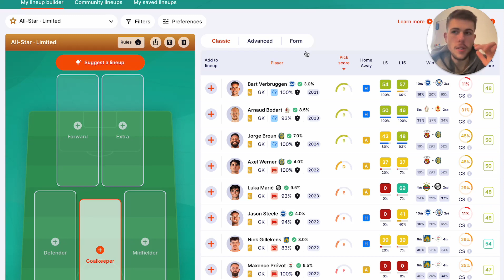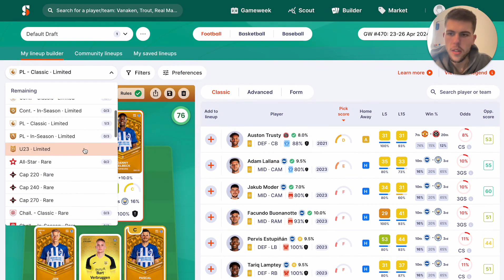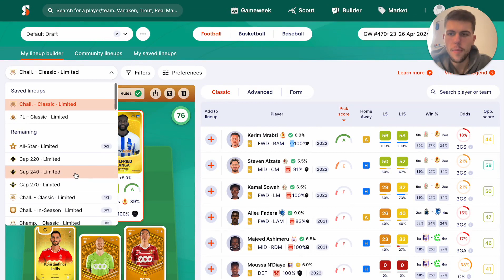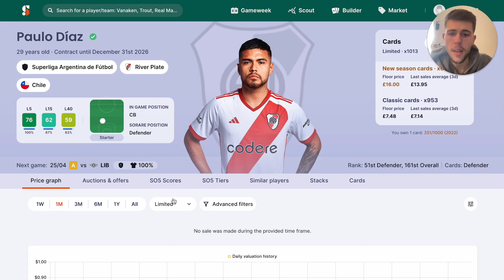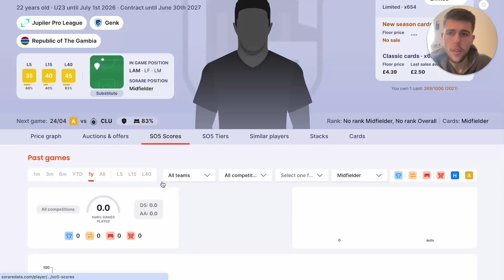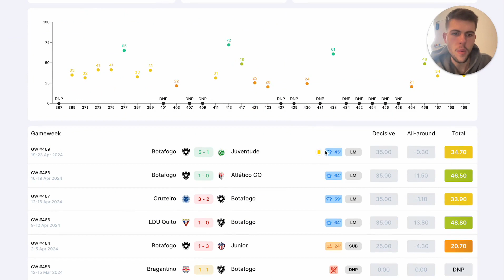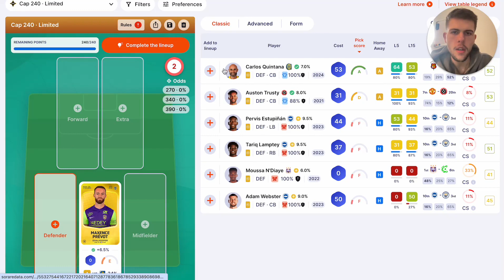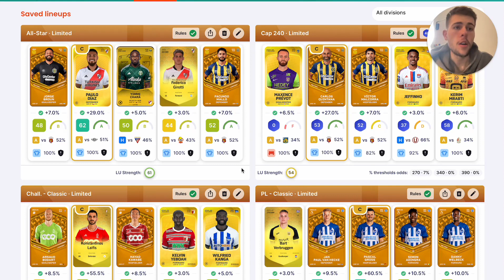Midweek Madness! | Sorare Lineup Building!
Welcome to my Sorare channel!